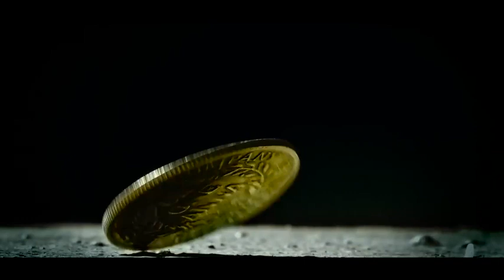Trailer mix | Marakkar Arabikadalinte Simham Trailer Mix | Clash of Clans Version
Trailer mix of Marakkar and Clash of Clans
Official Malayalam Trailer of Marakkar Lion of the Arabian Sea, Written and Directed By Priyadarshan and Produced By Antony Perumbavoor Under the Banner Aashirvad Cinemas.

Starring Mohanlal, Pranav Mohanlal, Arjun, Suniel Shetty, Prabhu, Manju Warrier, Suhasini,  Keerthi Suresh, Kalyani Priyadarshan, Fazil, Siddique, Nedumudi Venu, Innocent, Ashok Selvan and Others.

Co Producers: Dr. Roy C J, Santhosh T Kuruvilla
Production Designer: Sabu Cyril
Cinematography : Thiru
Screenplay: Priyadarshan, Ani I.V. SASI
Film Editor: Aiyappan Nair M.S
Background Score: Ankit Suri, Rahul Raj, Lyell Evans Roeder (London)
Production Controller: Sidhu Panakkal
Action: Thyagarajan, Kazu Neda (Thailand)
Makeup: Pattanam Rasheed

Music Partner: Saina Video Vision

ANTI-PIRACY WARNING